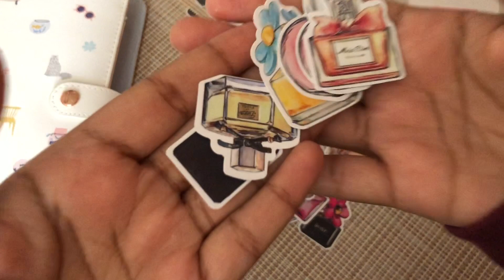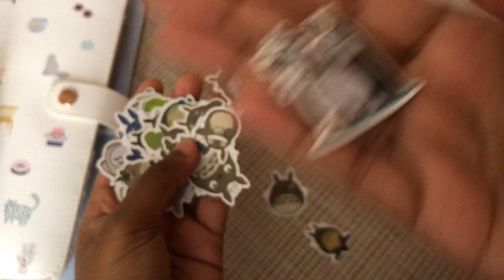STATIONERY HAUL #9 | STICKER FLAKES FROM ALIEXPRESS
Hi everyone! Welcome back to another stationery haul from Aliexpress.